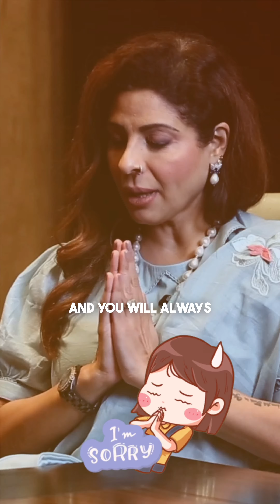The Transformative Power of Love: Overcoming Ego and Sacrifice !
In this reel, we explore the transformative power of love, revealing how it can triumph over even the greatest challenges. Love has the strength to inspire selfless acts, pushing us to risk everything for those we hold dear. We also delve into the role of ego, understanding how it can block us from showing remorse and vulnerability, and why overcoming this barrier is key to deepening our connections.

Ankit Batra
Numerologist & Vastu Consultant